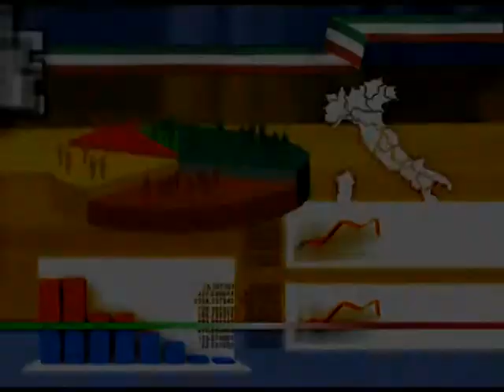Elezioni Nazionali 2013 - Scrivano, Villari, Di Salvo, La Magna 1parte - News D1 Television TV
Dibattito in studio con G. Scrivano (Lega Nord), Giovanni Villari (Il Megafono), Salvo Di Salvo (UDC), Giuseppe La Magna (PDL) - 1parte
19 Febbraio 2013